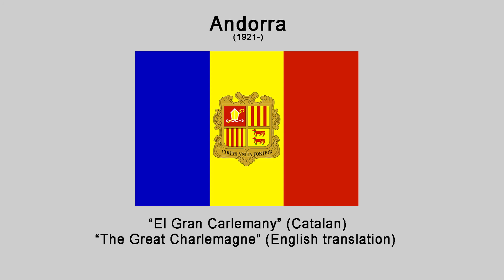Andorra-National Anthem-El Gran Carlemany, (The Great Charlemagne)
Lyrics: Juan Benlloch i Vivó
Adopted: 8 September 1921

"El gran Carlemany" (pronounced [el‿ˈɣɾaŋ‿kaɾleˈmaɲ]; "The Great Charlemagne") is the national anthem of the Principality of Andorra. Enric Marfany Bons composed the music, while the lyrics were authored by Joan Benlloch i Vivó, written in a first-person narrative from the point of view of Andorra. It was adopted as the national anthem on 8 September 1921, which is also the national day of Andorra. The lyrics make reference to several key aspects of Andorran culture and history, such as the heritage of the Carolingian Empire.

Catalan lyrics
El gran Carlemany, mon Pare dels alarbs me deslliurà,
I del cel vida em donà de Meritxell, la gran Mare,
Princesa nasquí i Pubilla entre dos nacions neutral
Sols resto lúnica filla de l’imperi Carlemany.
Creient i lluire onze segles, creient i lliure vull ser.
¡Siguin els furs mos tutors i mos Prínceps defensors!
I mos Prínceps defensors!

English translation
The great Charlemagne, my Father, liberated me from the Saracens,
And from heaven he gave me life of Meritxell the great Mother.
I was born a Princess, a Maiden neutral between two nations.
I am the only remaining daughter of the Carolingian empire
Believing and free for eleven centuries, believing and free I will be.
The laws of the land be my tutors, and my defender Princes!
And Princes my defender!